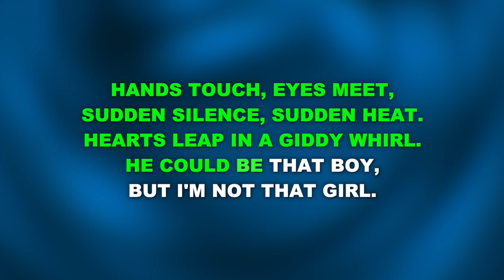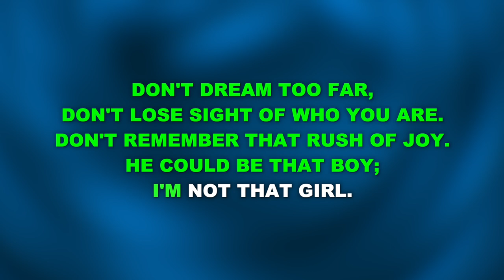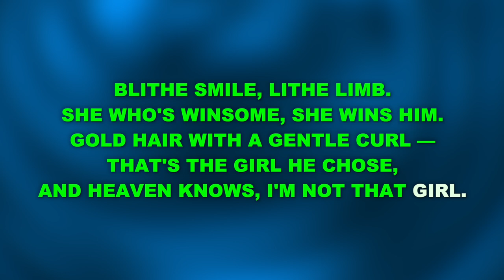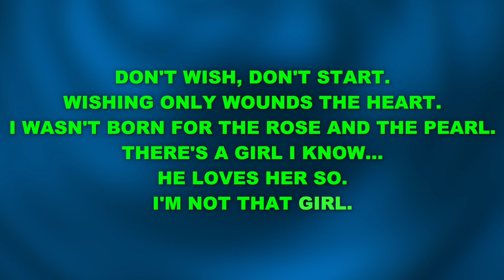"I'm Not That Girl" from Wicked - Karaoke Track with Lyrics on Screen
This is a karaoke track for "I'm Not That Girl" from WICKED. It features the complete orchestral accompaniment and rolls the lyrics on the screen so that you can enjoy singing along!

Orchestrations by William David Brohn

“I'm Not That Girl” originally performed on Broadway by Idina Menzel